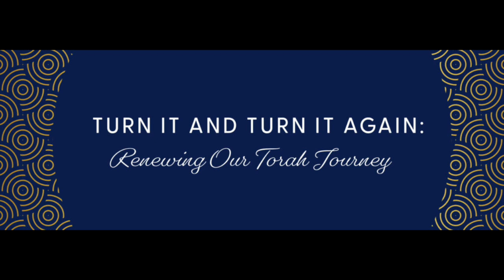Hebrew College "Renewing Our Torah Journey: Introduction with President Anisfeld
Hebrew College President Rabbi Sharon Cohen Anisfeld offers a brief introduction to Hebrew College's Oct. 20, 2022 event "Turn It and Turn It Again: Renewing Our Torah Journey."

The event celebrated the beginning of another year of Jewish learning and community with Hebrew College and friends and featured short teaching sessions with these Hebrew College faculty members:

“A VERY BRIEF INTRODUCTION TO KABBALAH”
WITH RABBI NEHEMIA POLEN
Total immersion in the complexities of Kabbalah can take a lifetime– kabbalists might say, many lifetimes!  Yet we will attempt to introduce some core ideas and dynamic processes of Jewish mysticism in this twenty-minute session, with an eye for suggesting contemporary resonances and surprisingly modern implications.

“THE CREATIVE IMPERATIVE IN EARLY HASIDISM: RABBI MOSES HAYIM EFRAYIM OF SUDILKOV (D.1800) ON GENESIS”
WITH RABBI OR N. ROSE
As we renew our annual reading of the Torah, we begin with the Book of Genesis (Bereishit) and the story of the creation of the world. What is the relationship between Divine creativity and human creativity? Join us as we explore this subject in teachings of the early Hasidic master, Rabbi Moses Hayim Efrayim of Sudilkov, author of the influential homiletical work, Degel Mahaneh Efrayim (1810), and grandson of the legendary Ba’al Shem Tov (d. 1760). Together, we will examine how this acclaimed mystical commentator understands the intimate relationship of primordial wisdom (hokhmah), the natural world (ha-tevah), the letters and words (teivot) of Torah, and the human quest for meaning and purpose—as beings created in the Divine image (tzelem Elohim).

“GOOD AND MAD? DIVINE AND HUMAN ANGER IN THE TALMUD”
WITH RABBI SHANI ROSENBAUM `21
What was the Rabbis’ relationship to anger? How did they imagine God’s relationship to God’s own wrath? Through exploring some excerpts from the Talmud, we’ll briefly bring our own human experience in conversation with our ancestors’, and see what new insights arise.

“THE TRANSFORMATIVE POWER OF LEARNING”
WITH DR. SUSIE TANCHEL
In the early chapters of Genesis, God learned some new attributes of human beings that forever transformed their relationship. Through the exploration of a few biblical and rabbinic texts, we will discover ways in which our tradition maps onto our understanding of the educational experience and where it diverges from it.

Learn more about Hebrew College community learning